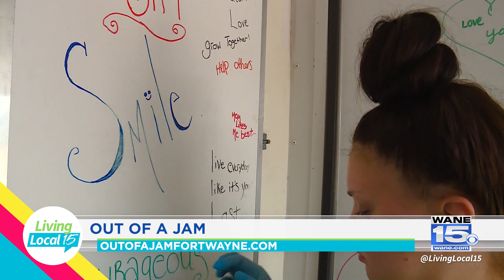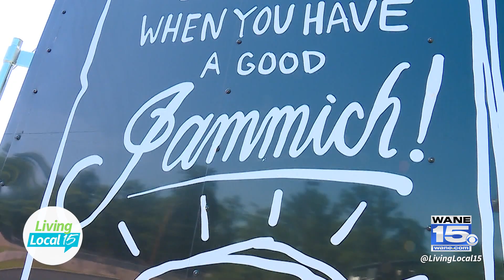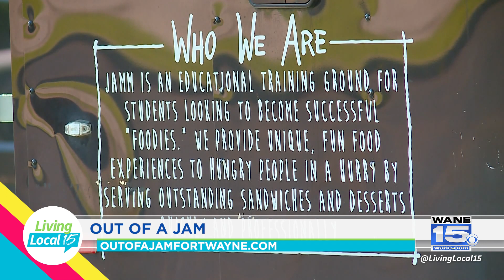Out of Jam teaches kids culinary skills | Living Local 15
Living Local 15 Host Jessica Williams is joined by Paula Kaufman, Director of Out of a Jam, to learn how the organization teaches culinary skills to kids and how their programs help feed the community.

Living Local 15 is a daily Local Talk Show, airing every weekday morning at 9AM on CBS WANE 15. The #1 Rated News Station in northeast Indiana and northwest Ohio.